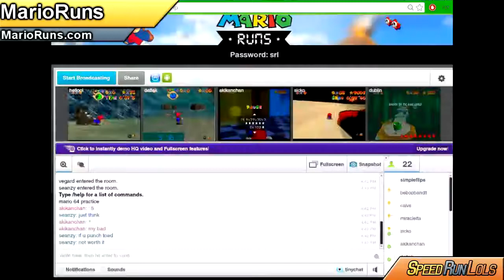Bowser Trilogy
Submit your Speedrun Clips

Support the submitters!

If you're interested in contributing on the back end, suggestions, supporting design, please message me.